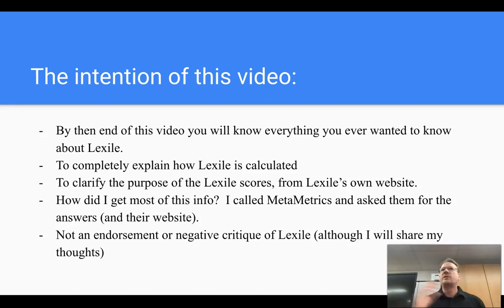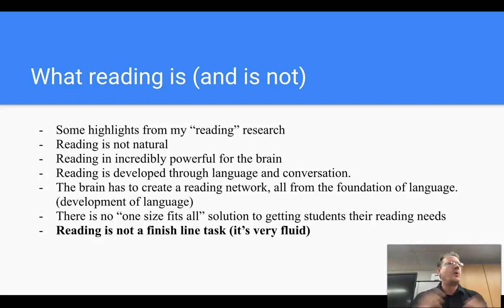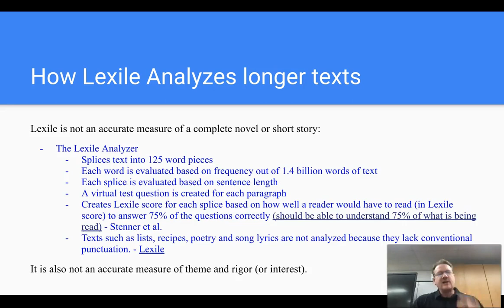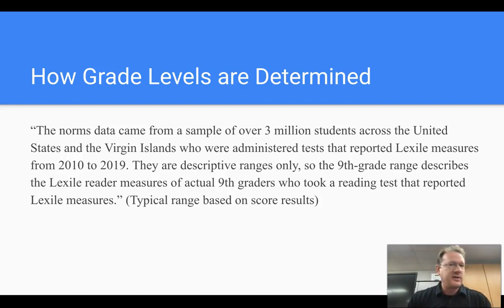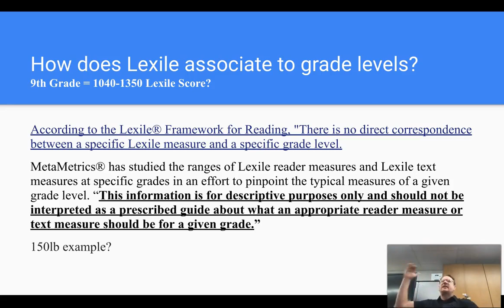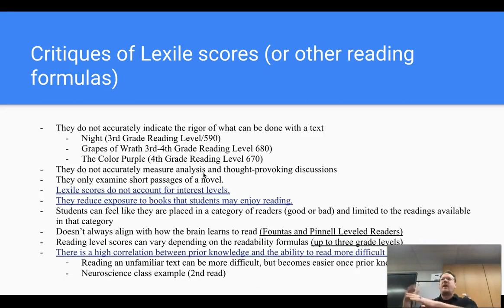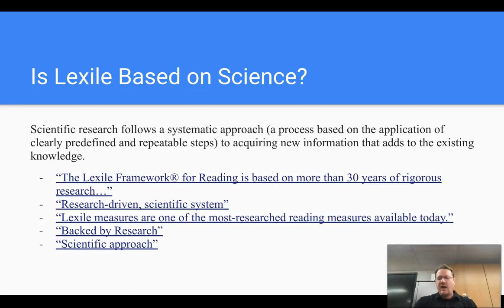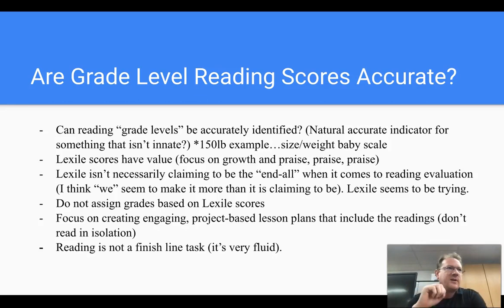Lexile Explained Summary Video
This is a summary video of the complete version of the Lexile Explained video.  As with any summary, this video does not tell the entire story (it just gives the answers). For complete explanations, please watch the complete Lexile Explained video linked below.